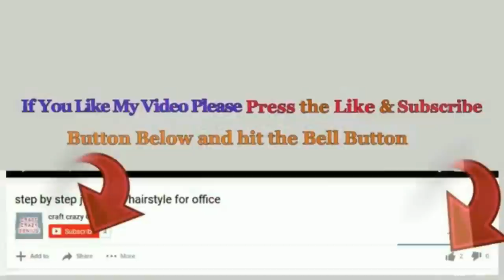Easy and affordable Easter craft made with simple materials |DIY Low budget Easter décor idea 🐰17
Hello viewers!